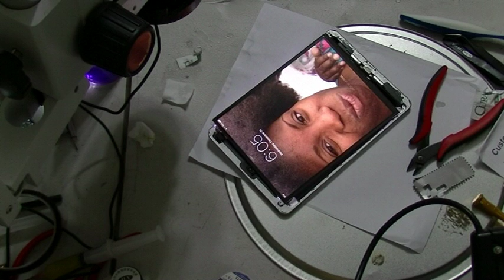iPad mini Backlight repair Dim screen problem solution soldering with CyberDocLLC SMDRemoval kit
Looking for more hardware surface mount rework solutions?
Have an iPhone repair related question or comment
Please visit our new iPhone repair Forum  and solutions library

For more Soldering Supply and tools used in this repair video, no-clean flux and QuickAlloy.

Your #1 Apple Hardware Backlight Repair Store for

We have the best pricing

We offer world wide international shipping

Our secure check out accept all major credit and debit cards

discount on bulk ordering for repair shops world wide.

Video tutorials on how to advanced surface mount soldering